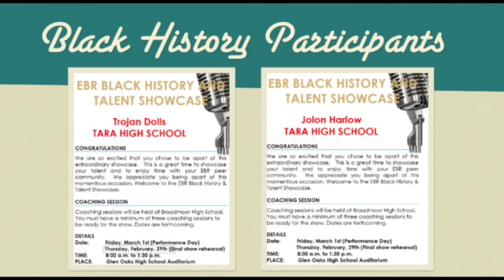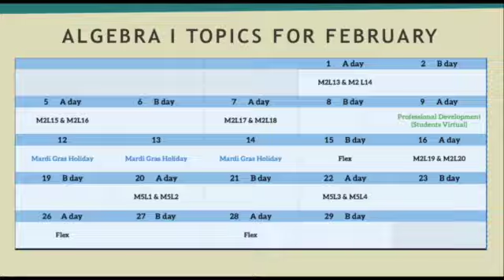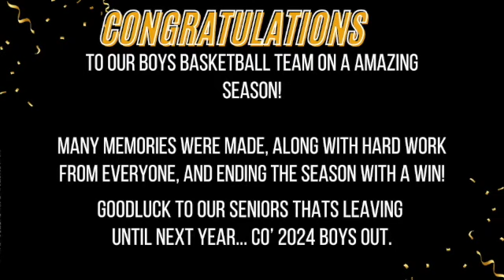Morning Announcements SD 480p